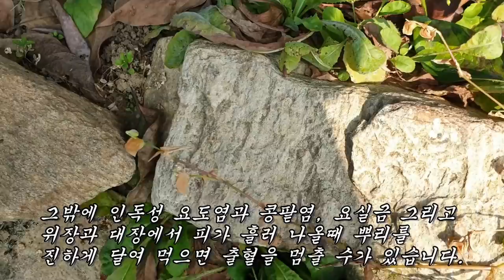이 뿌리를 먹으면 단단히 굳어있는 응어리가 사라지고 오뚜기처럼 힘을 불끈솟게 만들어주는 약용식물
정력강화, 간경화, 황달, 만성피로, 고지혈증, 항염증효과, 유방암